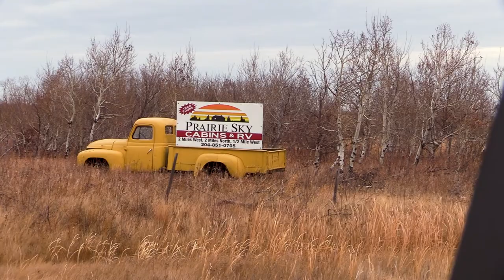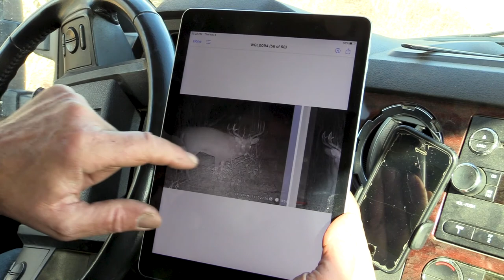Manitoba Whitetail part 1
It’s a long drive but its well worth it as Tyrel Gauweiler and Steve Elmy sit in the craziest weather in hopes of a giant whitetail stepping out PART 1